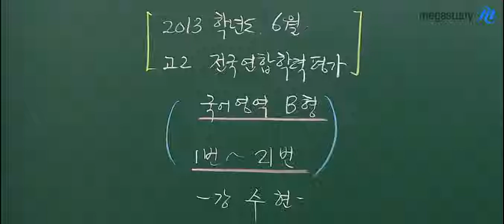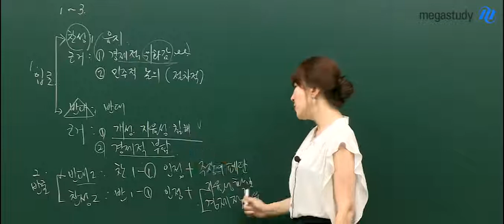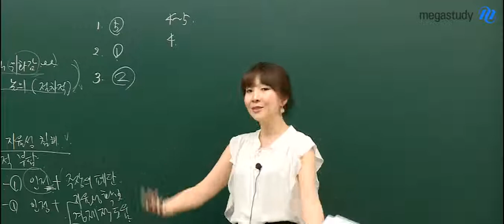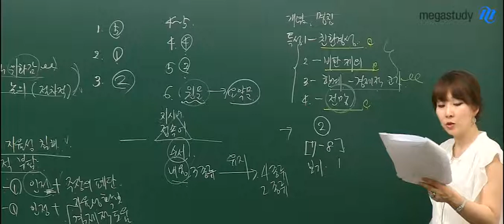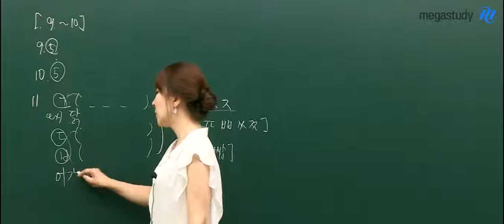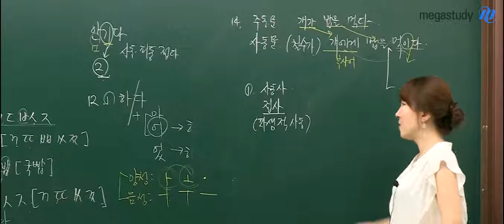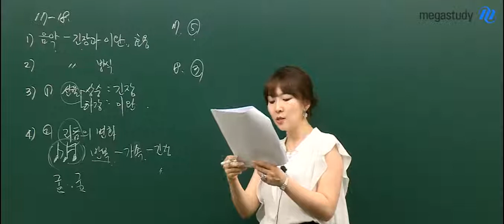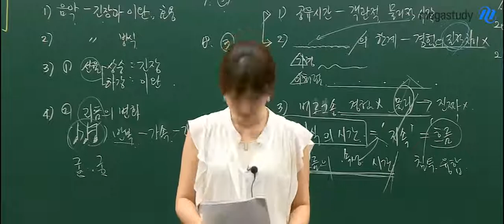[메가스터디] 고2 6월 모의고사 해설강의 "국어B형 강수현 1번~21번 해설"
메가스터디 고2 6월 모의고사 해설강의입니다. 강수현 선생님이 국어B형 1번~21번까지를 설명해드립니다. - 합격불변의 법칙 메가스터디